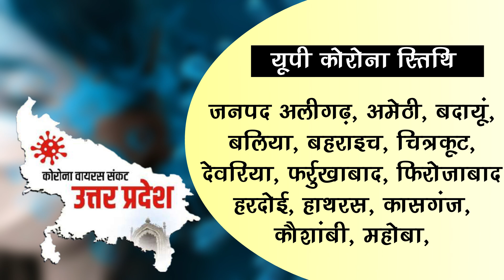Uttar Pradesh Corona : यूपी में खत्म हो गया कोरोना ! आज मिले सिर्फ इतने मामले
Uttar Pradesh Corona: Corona Is Over In UP! Found Only So Many Cases Today | Corona Virus And Corona Virus Vaccine All Latest News And Updates

EDITOR ►Shadik